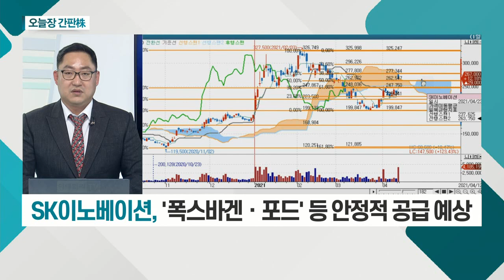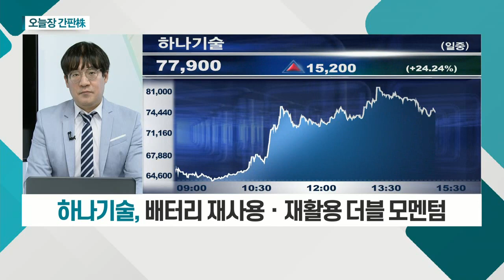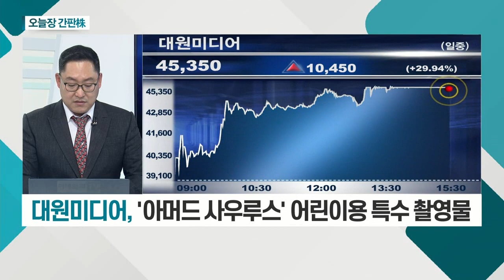SK이노베이션, 대원미디어, 하나기술, 나인테크_오늘장 간판주 (20210412)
- 2조 원 규모 합의… 국내ㆍ외 쟁송 취하
- 향후 10년간 추가 쟁송하지 않기로 결정
- 조지아 1ㆍ2공장 설립 진행… 배터리 생산
- '폭스바겐ㆍ포드' 등 안정적 공급 예상

- 1973년 설립된 애니메이션 제작사
- '은하철도 999ㆍ도라에몽' 등 수입사
- '셰르파스튜디오' 설립… 창작자 발굴 주력
- '아머드 사우루스' 어린이용 특수 촬영물

- 2차전지 전공정 '턴키' 공급 기업
- 원형 등 2차전지 양산 장비 제작
- 리튬이온 배터리 6~10년 사용 연한
- 2024년부터 韓 10,000개 이상 폐배터리 발생 예상
- 배터리 재사용ㆍ재활용 더블 모멘텀

나인테크(267320)
- 2차전지 조립 공정 장비 생산
- LG에너지솔루션 L&S 맞춤형 장비 공급